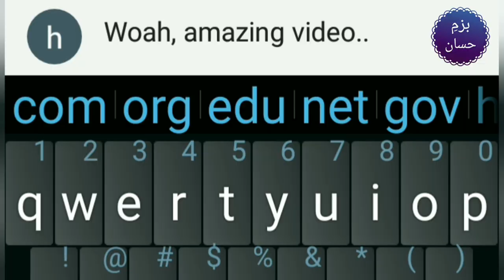Real History of Noyan in Urdu/Hindi with English Subtitles | Baris Bagci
In this video you'll watch the real history of mongol commander Baiju Noyan and also the life of the actor who played this character "Baris Bagci".

dirilis_ertugrulpakistani_fans